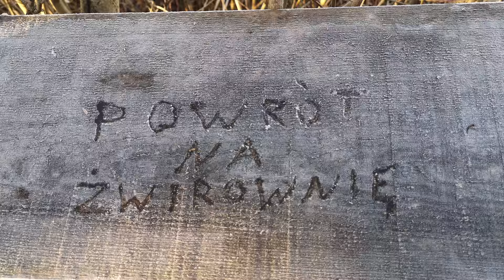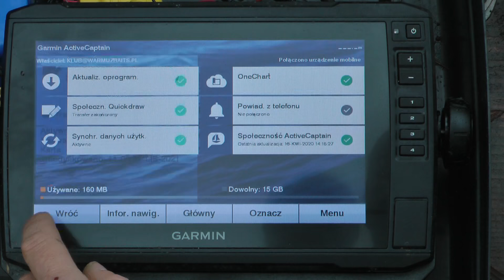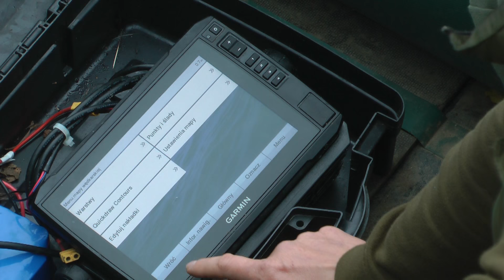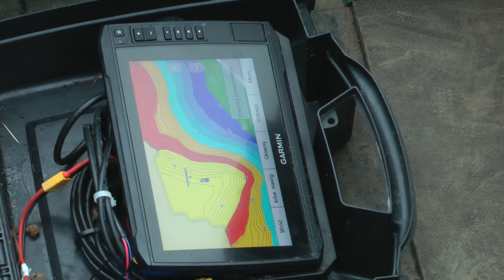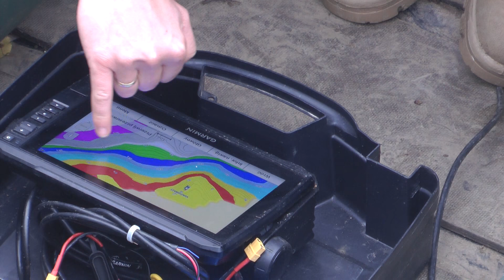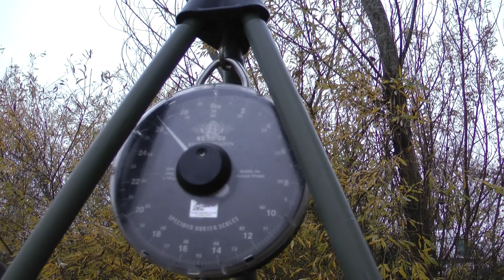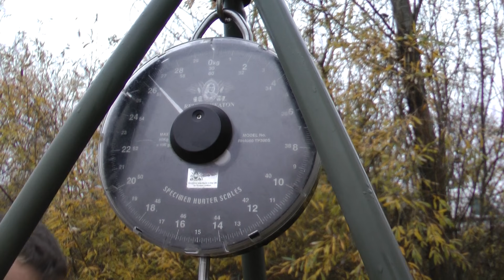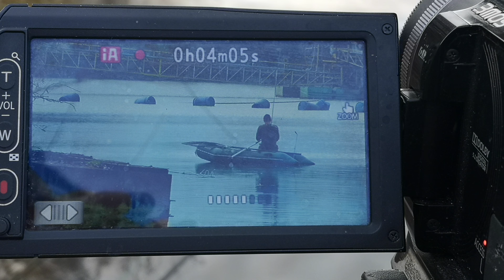26 kg z kopalni żwiru - listopadowe tourne 2021 cz.1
Powrót na żwirownię w Chorwacji.
Część 1.